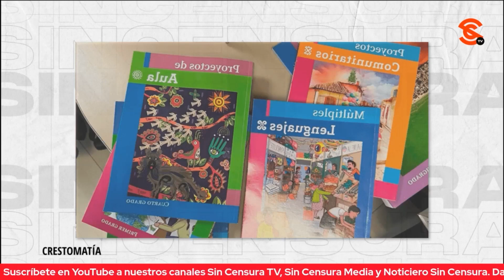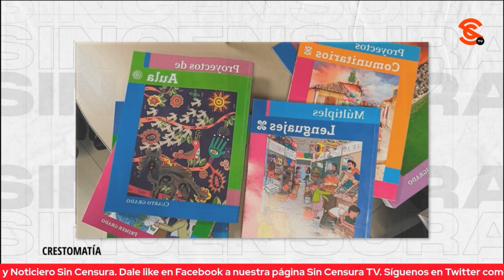EDUCADORES CREAN REDES ANTE AGRAVIOS A ESCUELAS PÚBLICAS EN CHIHUAHUA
Aunque lograron la entrega de los nuevos libros de texto gratuitos, docentes de Chihuahua señalan que existen otros agravios contra la educación pública que no deben pasar desapercibidos.

Dr. José Luis Anzures García: Miembro del Movimiento Magisterial de Coahuila
Profesor de la Universidad Pedagógica Nacional

Andrés Varela: Maestro de Chihuahua

Regina Rodríguez Reta: Maestra de Chihuahua

Miguel Mogollán: Maestro de Coahuila